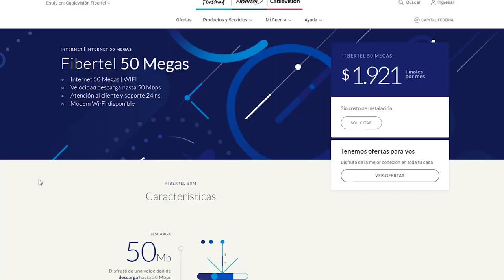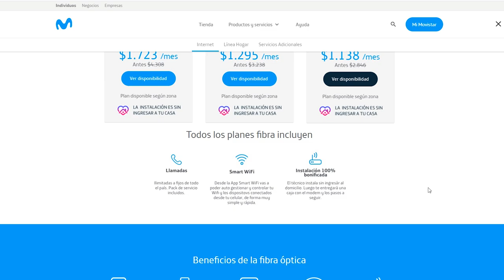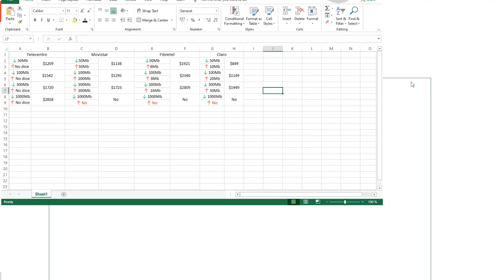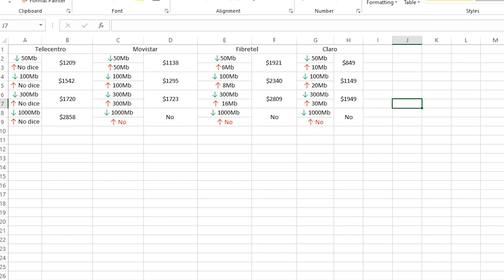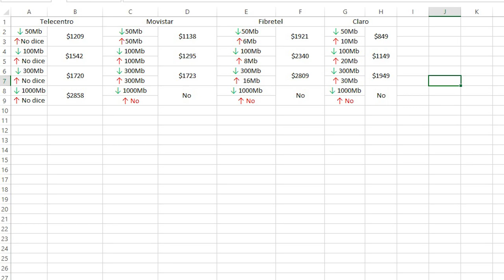Cual es el mejor proveedor de internet en Buenos Aires??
Cual es el mejor proveedor de internet de Buenos Aires??

ah, sorpresa. Mira el vídeo.

Los servicios que prestan estas compañías están sujetos a disponibilidad técnica y geográfica dentro del territorio de la República Argentina.

Así que si están disponibles en tu zona cualquiera de las compañías que menciono esta es tu comparativa.

En esta comparativa no se incluyeron proveedores que brindan menos de 50Mb por que en 2020 es inaceptable esa velocidad!!